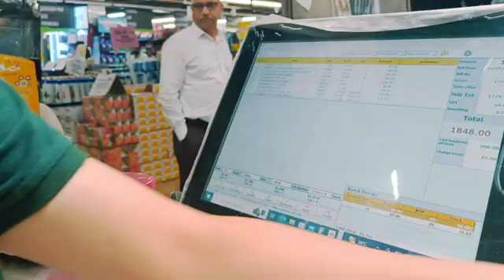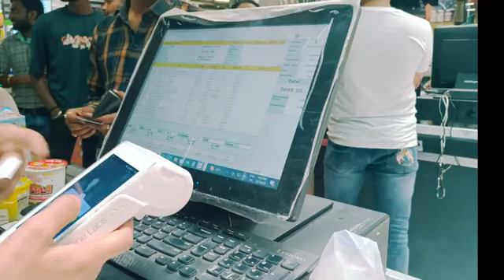Retail Billing Procedure | Live demonstration | How billing section works | Cashier | Learning Skill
Hii Everyone !!
gofroogle software is used for billing
This video is very useful for students who are studying retail, BBA, B-VOC, MBA.